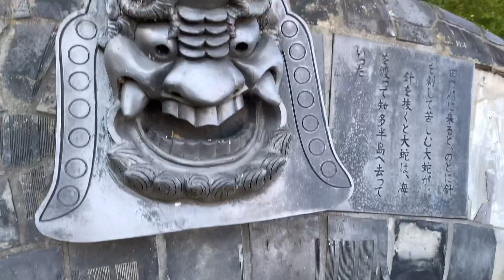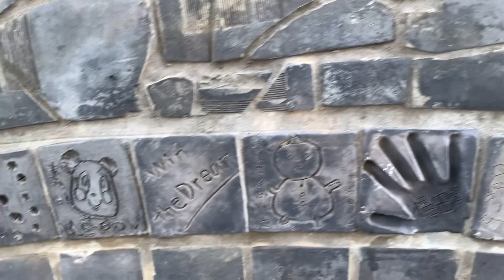[Japan Vlog] Today’s cycling around neighborhood || DRAGON PARK || Takabire Park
Because today is holiday in Japan , kids and I went strolling with our bicycle around our place.
And while looking for a new Park to enjoy , here we found this beautiful and amazing DRAGON Park that made of TILES that are famously produce in this city "Takahama" .
This place is really amazing and beside it there`s a Japanese Temple and you can enjoy the view.
and not far from this place we went to another Park to do picnic and enjoy the playground..
and so our DAY was spent productively ;)

FB Yunipika channel